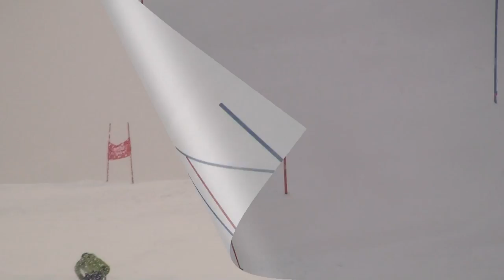インターハイ 雪なし県の戦い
京都から出場した選手達のインターハイの様子
一部撮すことの出来なかった選手もしますが、男女のGS＆SL

雪がなく練習環境に恵まれない厳しい条件下のもと
頑張ってインターハイに出場してきた選手達です